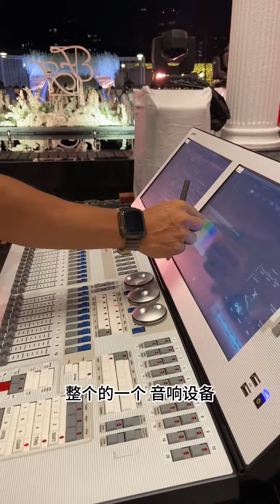最震撼！2023年度世纪百万婚礼！💒 柔佛皇室👑家族都亲临现场？！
2023年度世纪百万婚礼💒
耗时半个月来打造💯💯

亲民的柔佛苏丹, 王子与公主都亲临现场👑
婚礼当天的宾客就超过了3000人😲
也聚集了非常多的Johor大人物🫶🏻🫶🏻
其中就包括很多官员与政府人员出席👏🏻

婚礼的场地就在顾客家外的空地,
最震撼的是他家的面基相当于Passion的工厂6间🤙🏻

耗时半个月在外面的空地打造了婚礼场地💒
➡️榙起18个50尺大篷
➡️120张桌子，1200 chivalry chair
➡️3万支吊草天花板，
➡️120组桌花，
➡️豪华Pelamin布置，
➡️100ft fairy light tunnel
➡️20个5尺大型Chandelier
➡️首次3大种族华，巫，印，摄影录影师
➡️超过15个摄影录影师
➡️超过250个工作人员
➡️超过RM100k的Wedding cake
➡️Rm30k的wedding cake knife
➡️整个婚礼decor，
➡️所有led panel加起来超过1500 sqft，
➡️音响line array，
➡️200粒灯光效果。
➡️7台发电机
➡️还有很多很多。。。。

Corporate Dinner |  Award Ceremony | Annual Dinner | Charity Dinner | Launching Dinner
➡️➡️ PASSION💯💯💯

南马强大团队活动策划EVENT公司💯💯💯
一站式Corporate Event | FB Marketing | 摄影 | 音响灯光服务，
欢迎找我们~

PASSION Group In House Services：-
1️⃣ Corporate Event Specialist
2️⃣ Social Media & Marketing
3️⃣ Photography & Videography
4️⃣ Audio & Stage Lighting

Passion Sound & Event Sdn Bhd